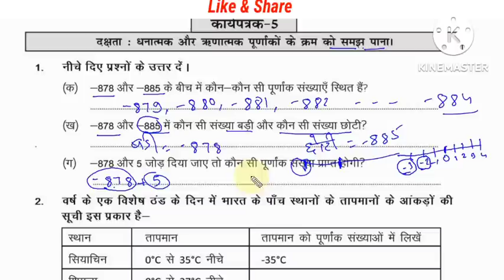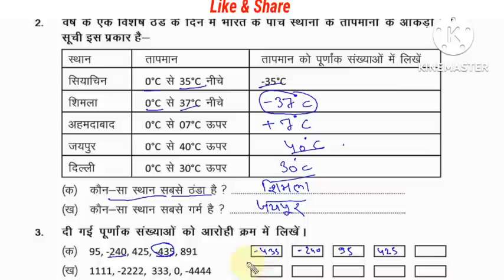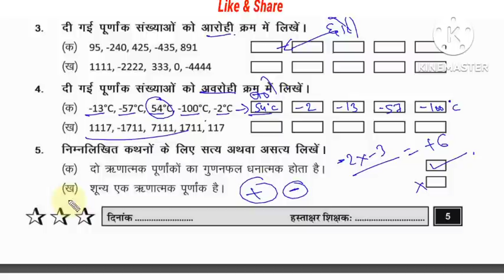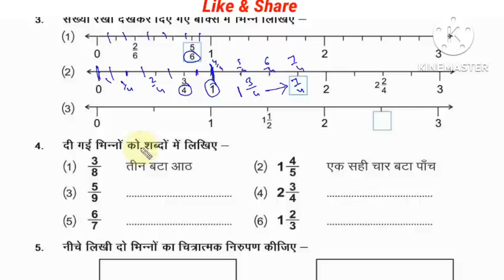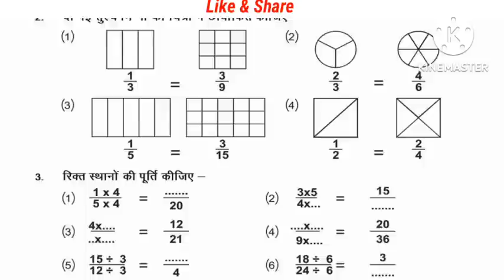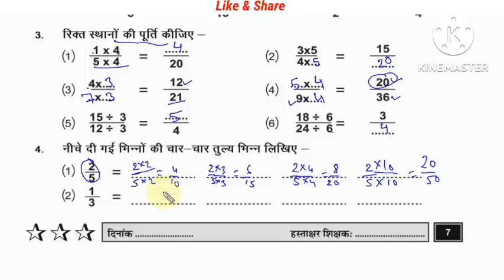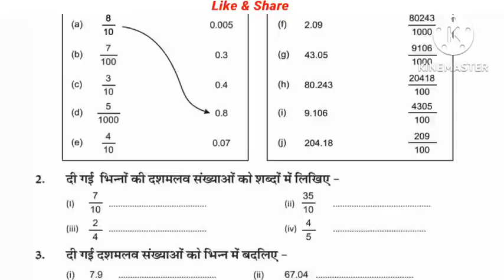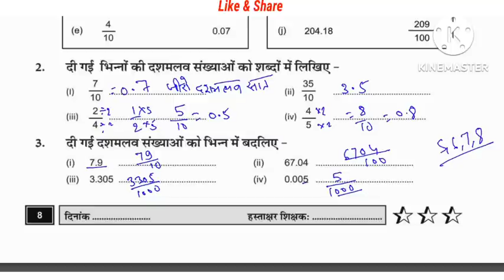प्रखर 2 ब्रिज कार्यपुस्तिका गणित |prakhar 2 bridge karya pustika class 8 math worksheet 5,6,7,8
प्रखर 2 ब्रिज कार्यपुस्तिका गणित कक्षा 8 | prakhar 2 bridge karya pustika class 8 maths

Playlist प्रखर 2 गणित क्लास 8 की लिंक

video chapters:-

00:00 प्रखर 2 ब्रिज कार्य पुस्तिका गणित कक्षा 8

00:51 कार्यपत्रक 5 ब्रिज कार्यपुस्तिका गणित कक्षा आठवीं

03:56 karya patrak do bridge karya pustika ganit

11:09 karya patrak 6 bridge karya pustika ganit

11:22 prakhar 2 karya patrak 7 class 8 maths

12:20 karyapatrak 8 kaksha 8 ganit bridge karya pustika

प्रखर - 2 ब्रिज कार्यपुस्तिका गणित कक्षा - 8 कार्यपत्रक - 5,6,7,8 | class - 8 prakhar - 2 maths 2022
prakhar - 2 bridge karyapustika maths kaksha - 8 karyapatrak 5,6,7,8
kaksha - 8 maths prakhar - 2 bridge karyapustika karyapatrak 5,6,7,8
karyapatrak 5,6,7,8 prakhar -2 workbook class - 8 maths
prakhar - 2 bridge workbook class - 8 maths worksheet 5,6,7,8
कक्षा- 8 गणित प्रखर - 2 ब्रिज कार्यपुस्तिका कार्यपत्रक 1,2,3
कार्यपत्रक 5,6,7,8 प्रखर - 2 ब्रिज कार्यपुस्तिका कक्षा - 8 गणित
प्रखर - 2 ब्रिज कार्यपुस्तिका गणित कक्षा - 8 कार्यपत्रक - 5,6,7,8

Your Queries -
कक्षा 8वी गणित ब्रिज कार्यपुस्तिका
गणित ब्रिज कार्यपुस्तिका
ब्रिज कार्यपुस्तिका हल
प्रखर 2 पुस्तक हल
प्रखर 2 ब्रिज कार्यपुस्तिका
प्रखर कार्यपुस्तिका 2022 हल
Bridge Karyapustika Solution
prakhar 2 pustak hal
bridge Karyapustika maths
bridge Karyapustika pustak hal
8th bridge Karyapustika

prakhar karpustika गणित कक्षा 8 आकलन 2 पेज 100,
prakhar karpustika ganit kaksha 8 aakalan 2  page no.  100 ,
प्रखर कार्यपुस्तिका गणित कक्षा 8 आकलन 2 पेज 1
prakhar workbook maths class 8 akalan 2   page 10  ,
class 8 ganit prakhar karya pustika akalan 2  ,
क्लास 8 गणित प्रखर कार्यपुस्तिका आकलन 5,6,7,8पेज

karyapustika prakhar,
kaksha 8 ganit,
maths class 8 prakhar workbook,
prakhar workbook,
workbook assessment,
Maths/गणित
prakhar workbook maths class 8,
कार्यपुस्तिका गणित कक्षा 8,